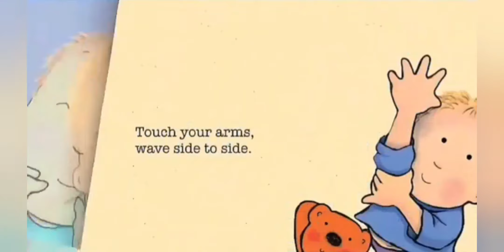Pre school learning english | Long & short | Ten tiny toes | I see you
Speaking Cartoon | Easy conversation | Learn English for Kids# | Collection of Easy Dialogue preschool who is in the zoo#